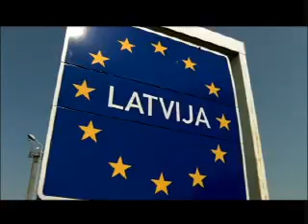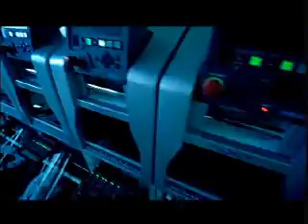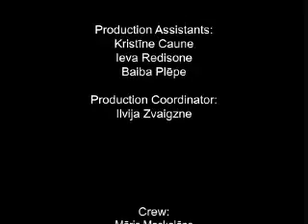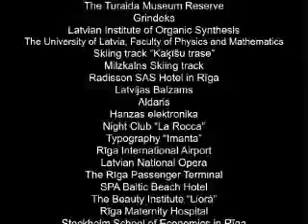Sounds Like Latvia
Latvijas institūta sadarbībā ar "Style Masters Studio" veidotā Latvijas video vizītkarte "Sounds Like Latvia" ("Tā skan Latvija!") ir kodolīgs video aicinājums tuvāk iepazīt Latviju kā valsti, kura var lepoties ar krāšņu dabu un ievērojamiem sasniegumiem zinātnē, ekonomikā un kultūrā.

The Latvian Institute's new promotional 5-minute video "Sounds Like Latvia" was produced by "Style Masters Studio" and features what could become a memorable trademark for the city of Riga - talking Art Nouveau statues that introduce Latvia as a place for fun, business and excitement.